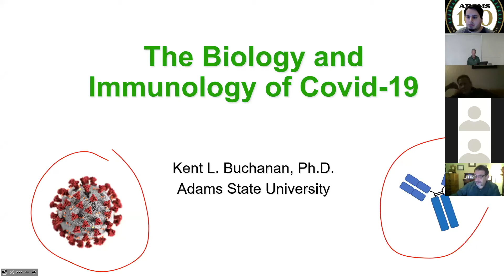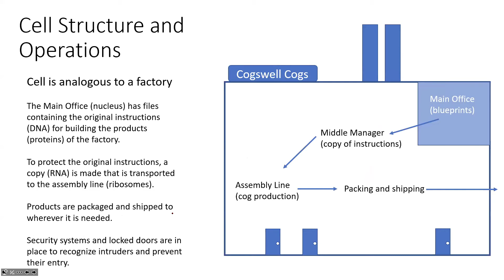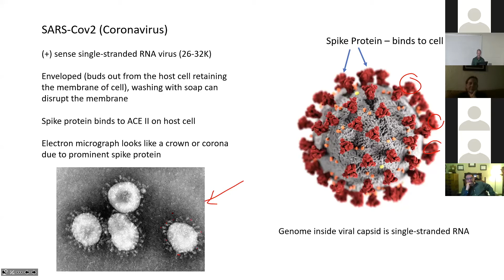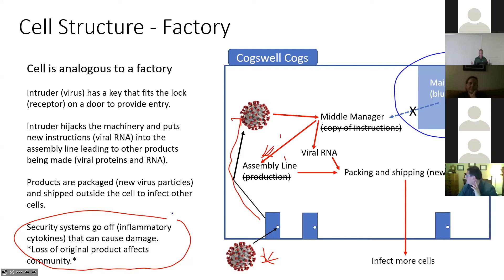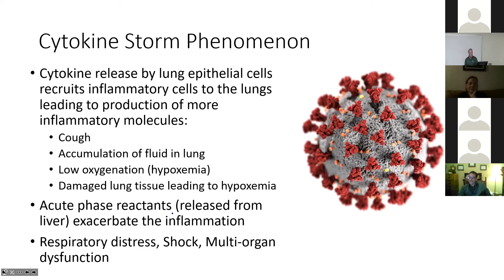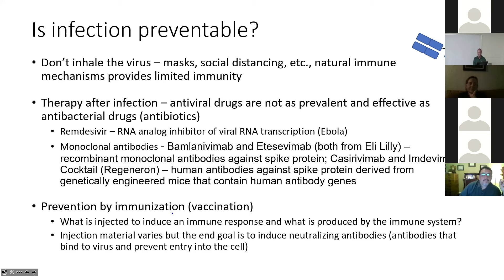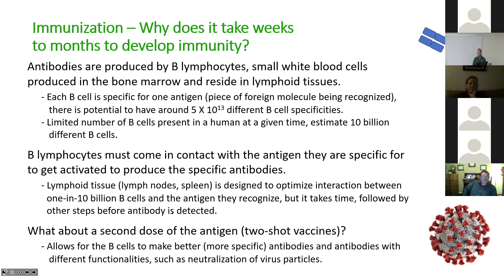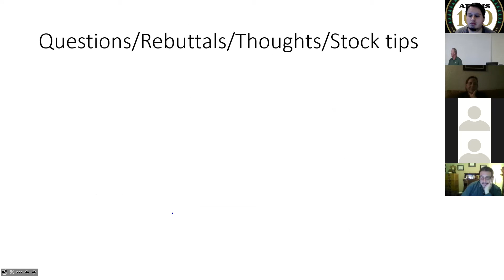Faculty Lecture - Kent Buchanan, Ph.D.